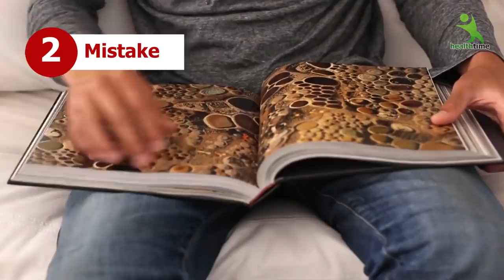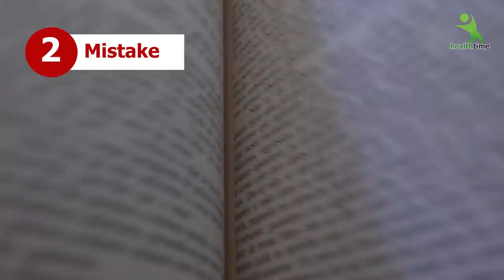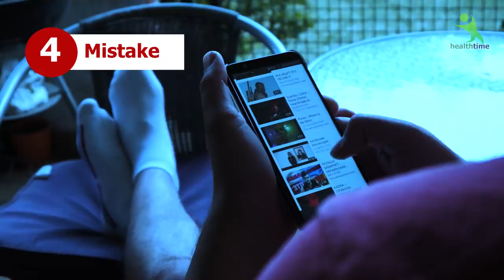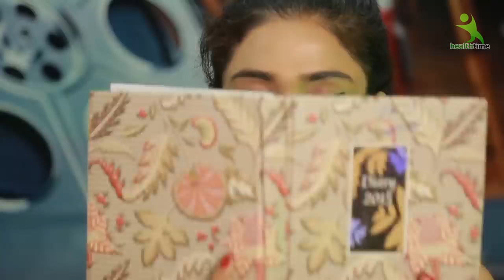अपने आँखों की रौशनी को कैसे बढ़ाए | Eye Improvement Techniques...